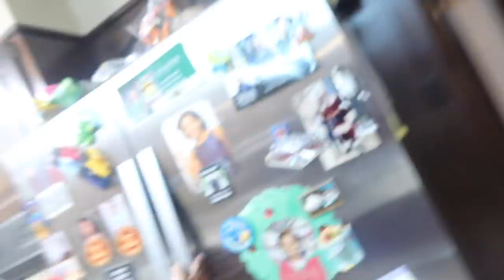MY NIECE AND NEPHEW DROPPED MY RBT CHAIN IN THE TOILET 🤬💔 ( Vlogmas 11 )